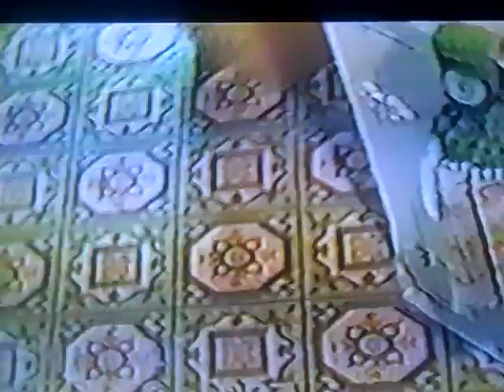GROUNDDOG WEATHER FORCAST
A DOG PREDICTS TODAYS WEATHER!